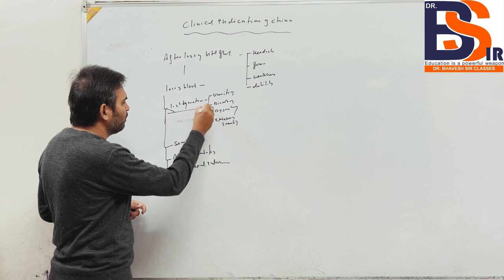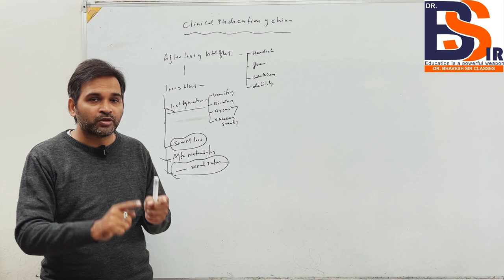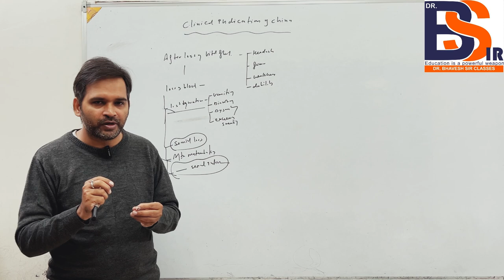Clinical Indication Of China Homeopathic Medicine | Materia Medica | Dr.Bhavesh Sir Classes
 PHYSIOLOGY
 BIOCHEMISTRY
 PATHOLOGY
 MICROBIOLOGY
 PHARMACOLOGY
 MEDICINE(DISEASES)
 CLINICALCLASSES